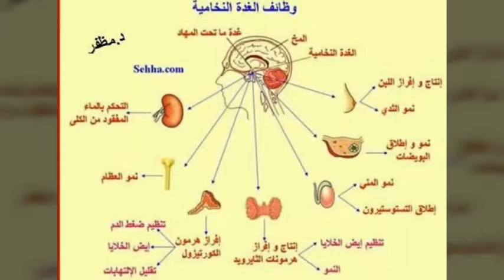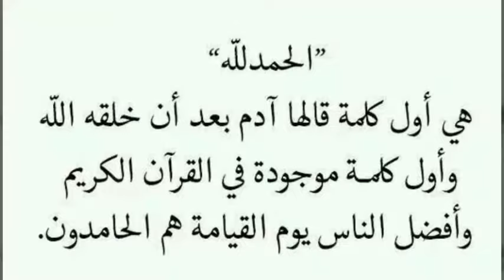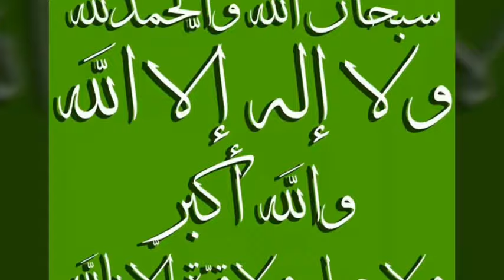پەیفیێن چوان ٫اقوال وصور اعجبتني